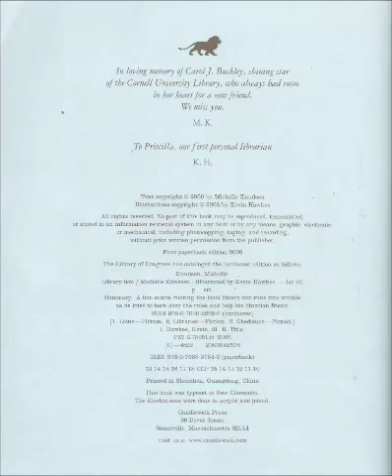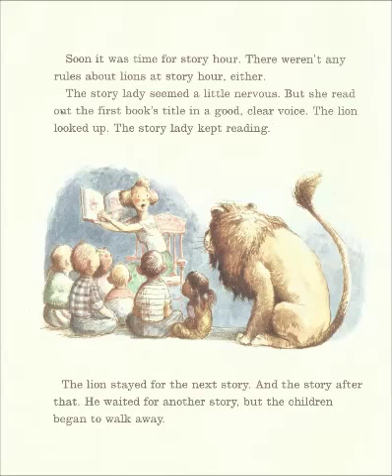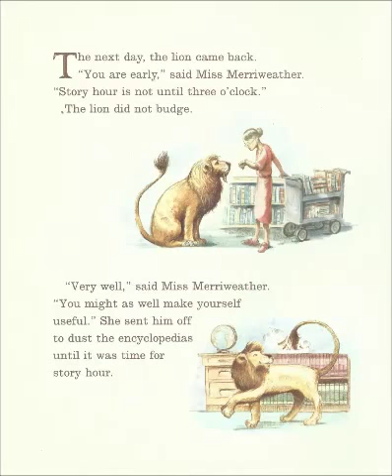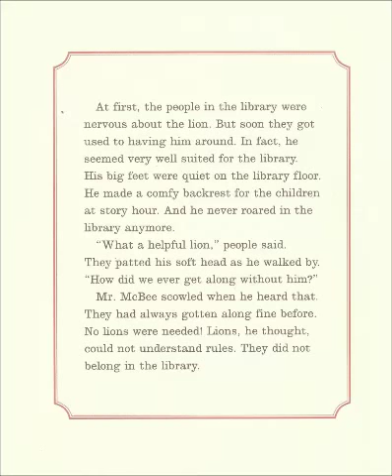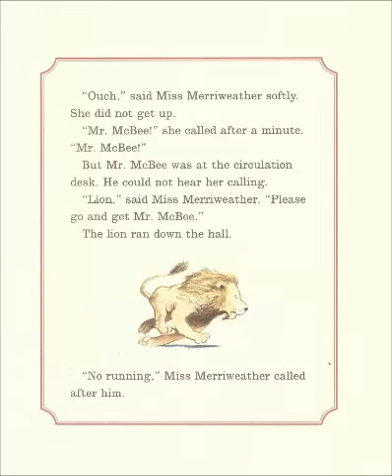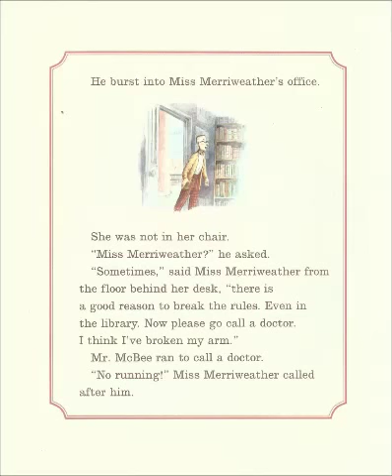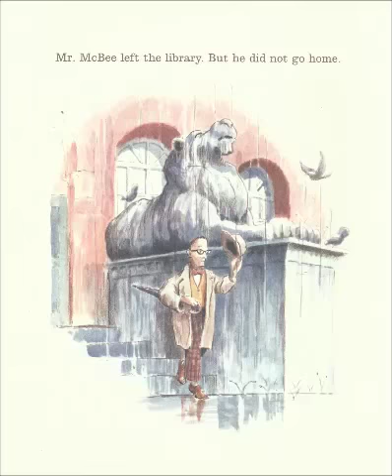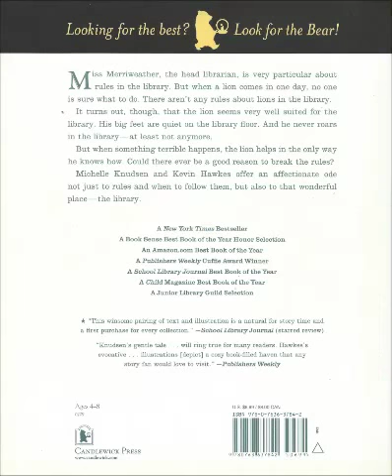Library Lion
This is a live reading of "Library Lion".
AR: 2.8/0.5 pt.
Author: Michelle Knudsen
Illustrator: Kevin Hawkes
Publisher: Candlewick Press (2009)